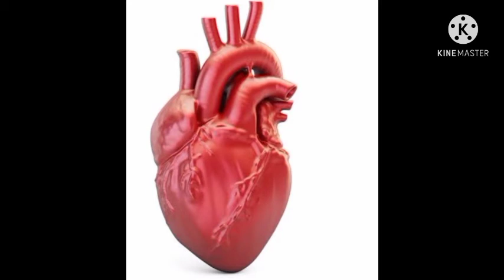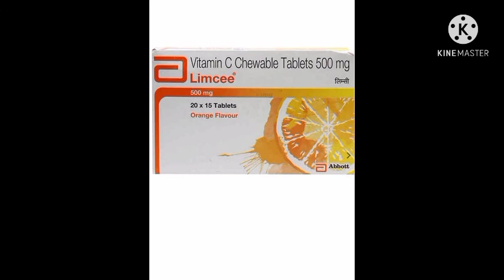vitaminctabletsuses&sideeffectsin telugu|bestimmunityboostingtablets usesintelugu|medicinestelugulo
medlife link:-